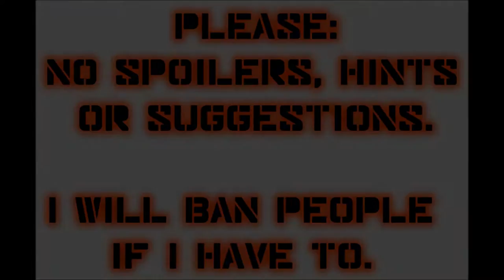Let's Play Mass Effect 2 (Blind), Part 109: The Verdict!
(Part 3 of 3) Will Tali be found innocent... or guilty, and exiled from her kind? Find out here!